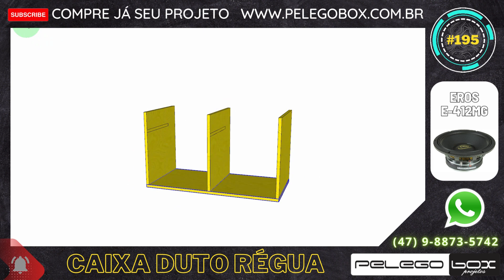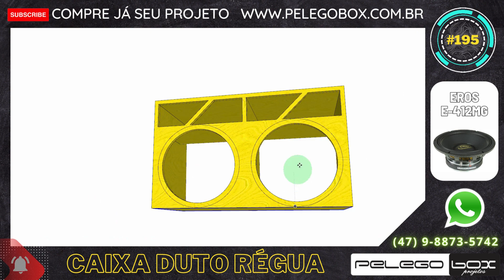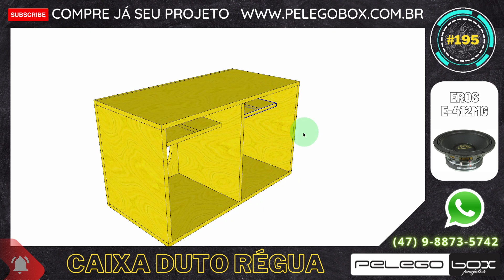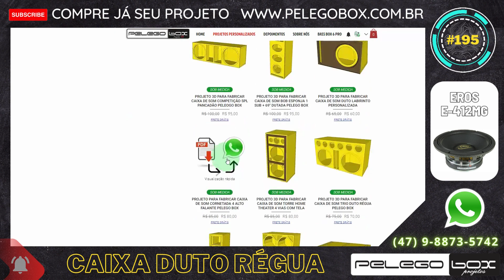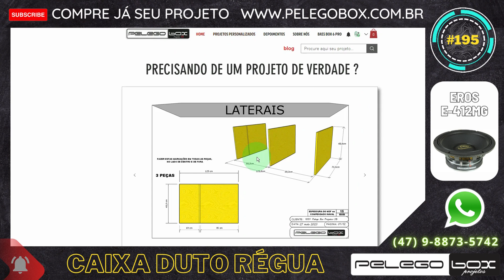#195 COMO FABRICAR CAIXA DUTO RÉGUA PROJETADA PELEGO BOX PARA 2 X 12" EROS E-412MG